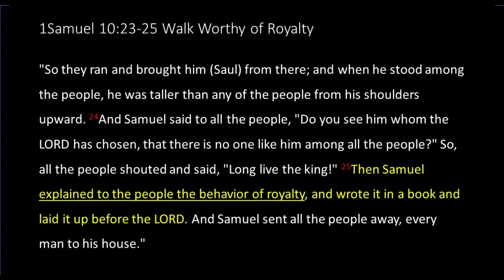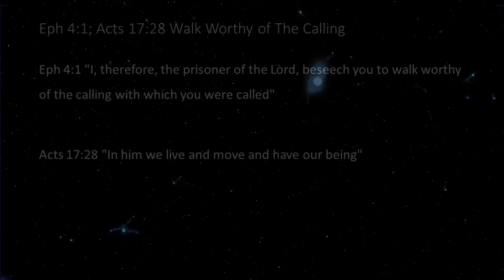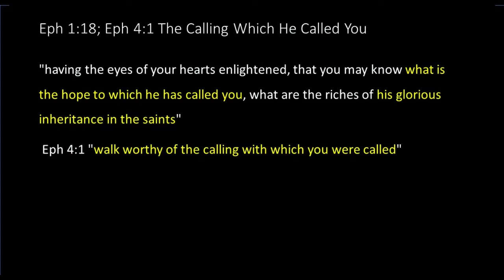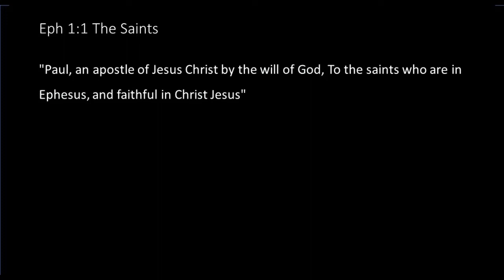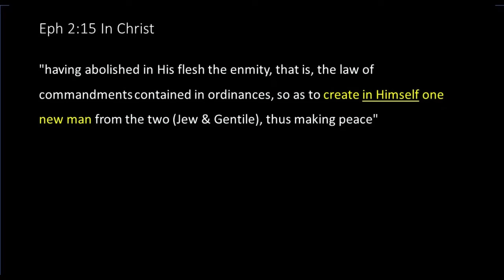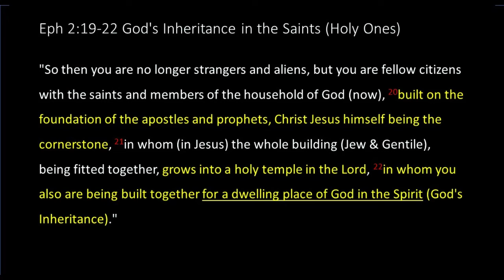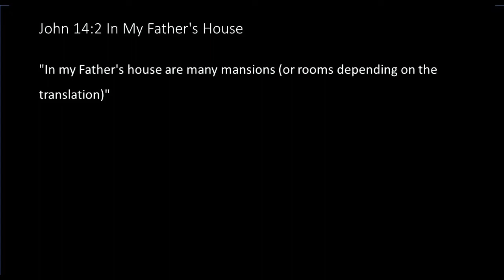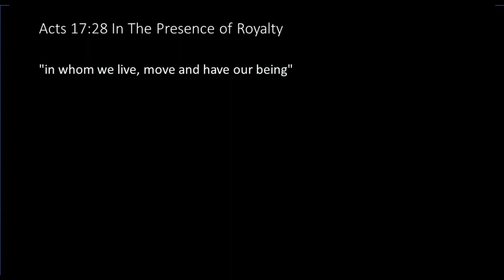Walk Worthy of Royalty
Now that we Christians are in a kingdom with a king, should we live our lives different knowing we are in the presence of royalty?